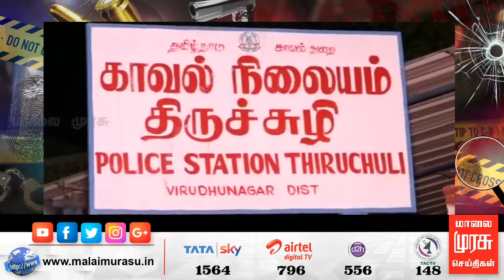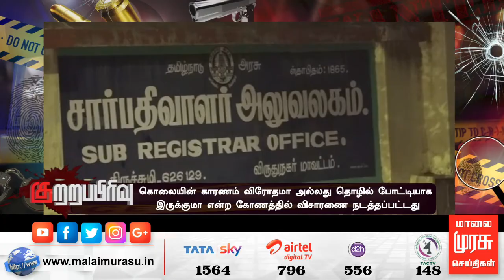திருச்சுழி காவல் நிலையம் அருகே நடந்த கொடூர கொலை | குற்றப்பிரிவு | Kuttrapirivu